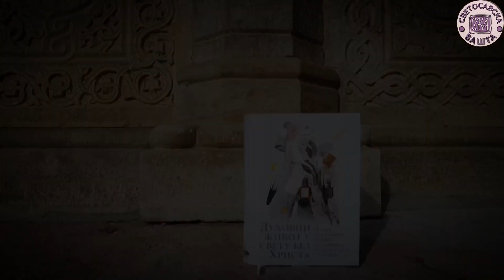Како живети духовним животом? - Духовни живот у свету без Христа | 13. мај